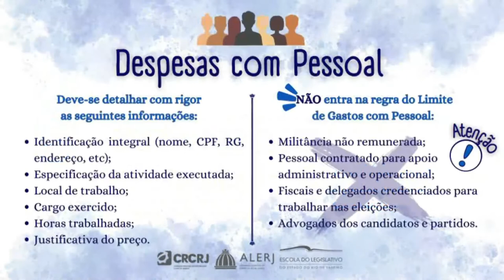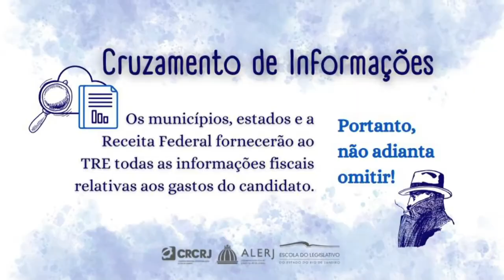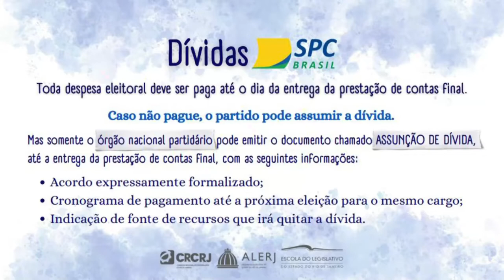Alerj Notícias - Palestra Elerj Orientação Contábil - 25/07/22